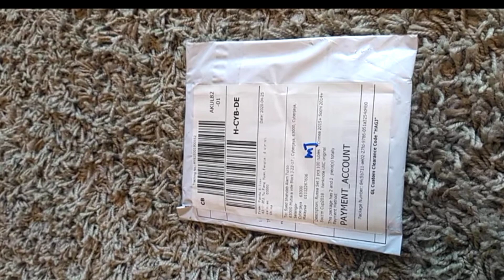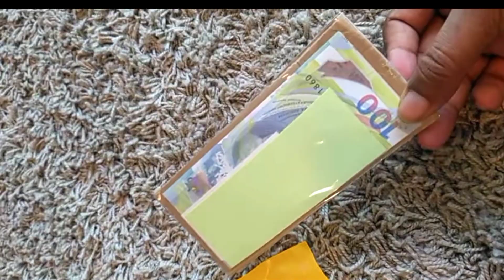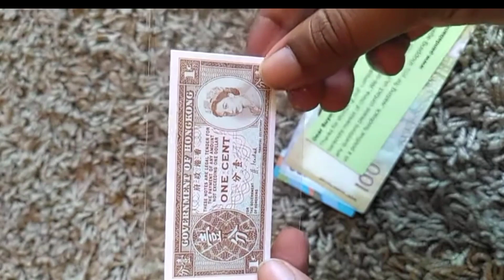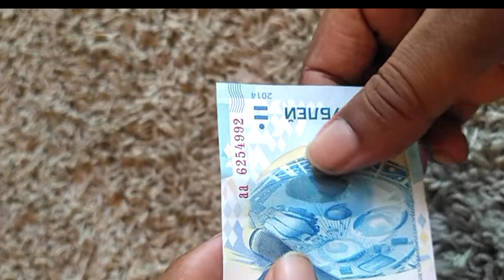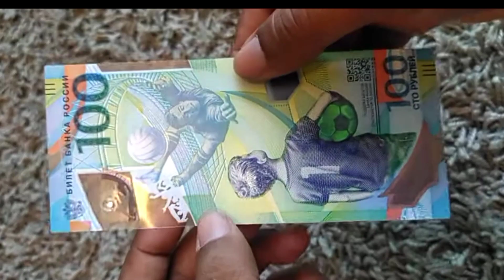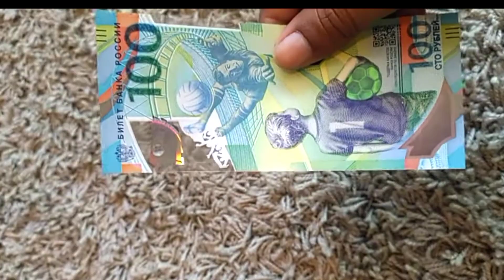746 - Unboxing New Banknotes From Russia || discovery of coins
in this video- The Banknote Album or Banknote collections (Asia)
or Bangladeshi banknotes collection Album 1 or Banknotes Collection Romania- Bancnote Romania or Unboxing 80 Foreign Banknotes!

your queries-
The Banknote Album
Banknote collections (Asia)
Bangladeshi banknotes collection Album 1
Banknotes Collection Romania- Bancnote Romania
Unboxing 80 Foreign Banknotes!
Banknotes 2021
NEW ADDITIONS! SPECTACULAR World Coins
Banknotes collection Album 3 2020 update .
DIY BANKNOTES COLLECTION ALBUM - How to make your own currency album for storing paper money
Banknote Album Cheap and Best for currency collectors